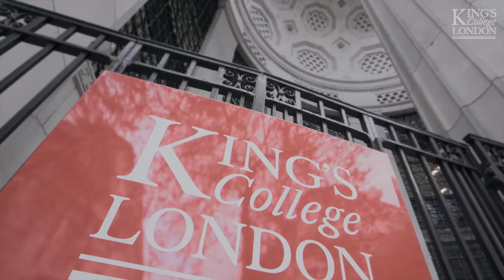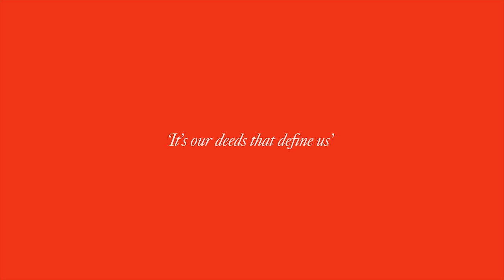King's Strategic Vision 2029: Research to Inform and Innovate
We will make the world a better place through enquiry-driven disciplinary research that not only is high-quality and high-impact but increasingly enables multi and interdisciplinary collaborations which can be readily turned into insights and new solutions for the many and diverse challenges faced around the country and across the globe.